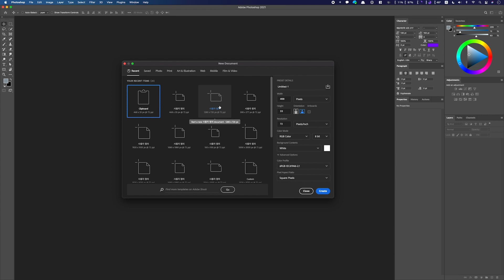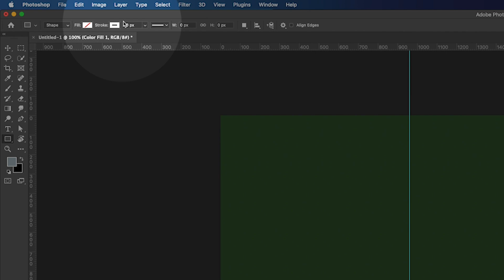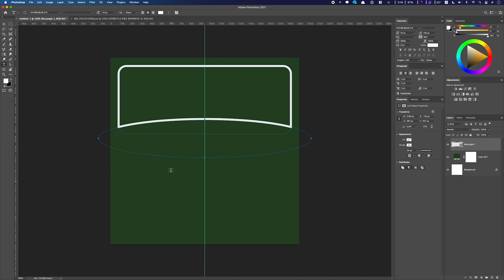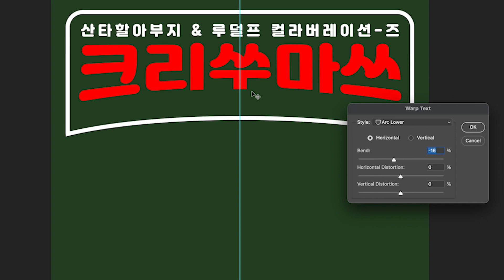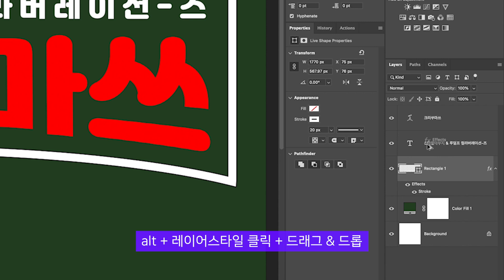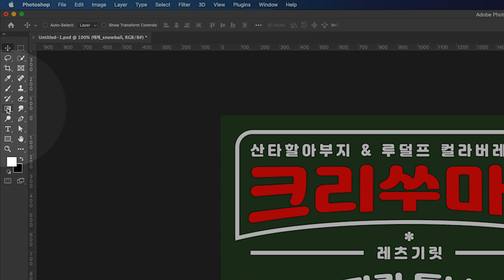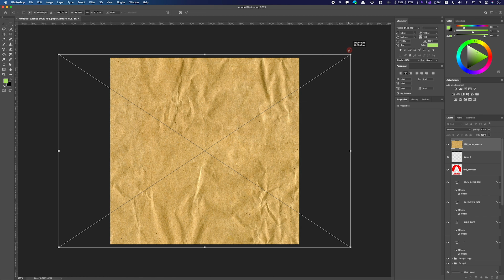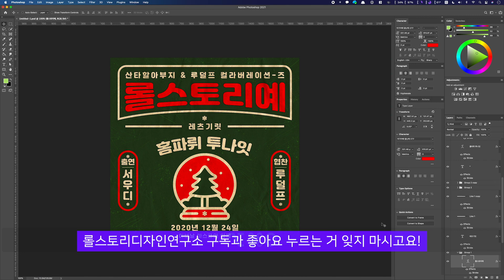포토샵 강좌 #76 - 레트로한 크리스마스 초대장 I 복고풍 배너 디자인 I 롤스토리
12월엔 크리스마스! 크리스마스 기념으로 '크리스마스 디자인 3종 세트'를 준비해 봤습니다 여러분 :)! 이번 크리스마스는 디지털(?)로 준비해 보자고요 야호~

*크리스마스 디자인 3종 선물 세트
1종 : 레트로한 크리스마스 초대장 만들기 (이번 강좌)
2종 : 산타 스탬프 만들기
3종 : 움직이는 산타 이모티콘 만들기
(가격은 무료ㅋ)

0:00 인트로
0:57 웹 프리셋 활용
1:45 조정레이어 활용(배경 만들기)
3:31 라이브 코너 기능(모서리 라운드)
4:18 도형 빼기 or 더하기
7:15 글자 구부리기(warp text)
7:55 직접 선택 툴
11:03 색칠 놀이(페인트 통 도구)
12:25 질감 표현 하기
15:18 크리스마스 초대장 완성